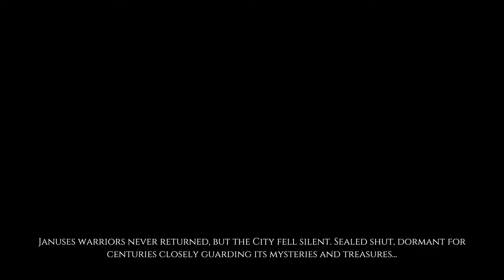ELDERBORN (2020) | First Impressions Review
ELDERBORN is a brutal, action-packed adventure through an ancient city packed with mythical creatures. Not only is the gameplay a blast, the soundtrack is also very noteworthy! 8/10